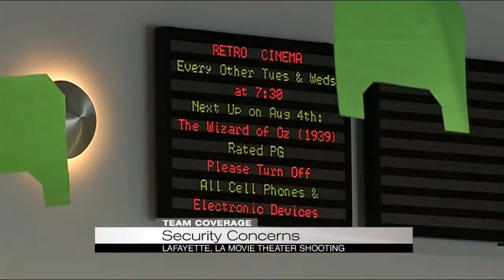Movie theater safety